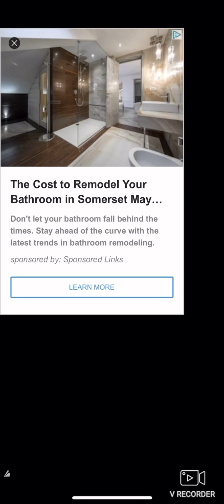Playing vs Micky /Beat Battle\